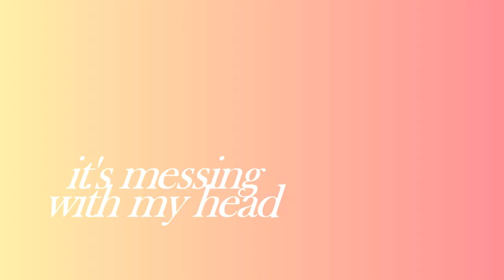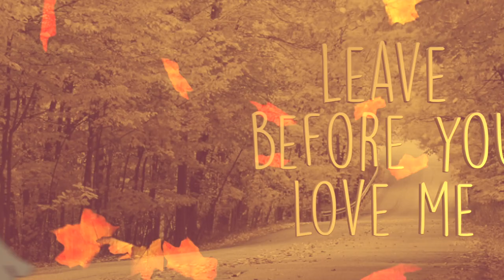{SAS} ☆ Leave Before You Love Me ☆ Disney/Non-Disney Femslash MEP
omg where to start, it's been years since we've done a disney/non-disney based mep so ofc we went with this theme and I am amazed at this. this took some time to close out, but i really wanna thank everyone for their hard work in this, and also a huge thank you to alina, laura, puffy & nicky for helping out in taking part so this could get completed. and also to minto for taking 4 parts, you all are awesome. we really hope you enjoy

WARNING: This edit contains yuri/femslash/wlw content {girl x girl pairings} Don't like, Don't watch. Plain and Simple!

Members & Guests that took part

1 [Disney] SkyMagic | The Owl House (Luz x Amity)
2 [Non-Disney] ChalknBrimstone | RWBY (Weiss x Yang)
3 [Disney] xxMintoStarxx | Pocahontas (Pocahontas x Nakoma)
4 [Non-Disney] Wrath Reign | Steven Universe (Ruby x Garnet)
5 [Disney] Sweethotcakes pls | Raya & The Last Dragon (Raya x Namaari)
6 [Non-Disney] xxMintoStarxx | Barbie: Starlight Adventure (Barbie x Sal-Lee)
7 [Disney] ConfettiPetti | Tarzan x Atlantis: The Lost Empire Crossover (Helga x Jane)
8 [Non-Disney] xtonina1981 |  SheRa (Catra x Adora)
9 [Disney] xtonina1981 | Kim Possible (Kim x Shego)
10 [Non-Disney] xAliceCha9 | Kung Fu Panda (Tigress x Viper) [guest]
11 [Disney] PuffythePig | Princess & The Frog & Little Mermaid crossover (Tiana x Ariel) [guest]
12 [Non-Disney] Lita3O2 | Code Lyoko (Aelita x Yumi)
13 [Disney] xxMintoStarxx | Mulan 2 (Mulan x Fei)
14 [Non-Disney] xxMintoStarxx | Hilda (Hilda x Frida)
15 [Disney] Sugarmint Milky | Jasmine x Esmerelda (Aladdin & Hunchback of Notre Dame crossover) [guest]
16 [Non-Disney] The Crosser 2.0 | Steven Universe (Pearl x Rose) [guest]